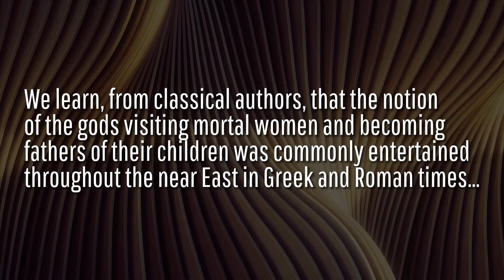Pagan Gods Born to Virgins on December 25th Before Jesus Christ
It was common for many religions, long before the advent of Yahweh and Jesus, to have gods who were born in mysterious, miraculous ways, sometimes to virgins. Let's take a look at Pagan Gods Born to Virgins on December 25th Before Jesus Christ.

This gods and demigods are recorded in history books to have lived on the earth, perform miracles, teach about judgment and the afterlife, died and resurrect.

Find out why Christmas is pagan at the end of this video.

📺 Written and Produced by Glorious Mandate.

Glorious Mandate Focus:  Bible Stories, The Book of Revelation, End Time Prophecies, Eschatology, Apocalypse and End Time Deceptions.

Our purpose is to enlighten you about Bible prophecy and Jesus Christ's imminent return. In addition, we hope to inspire you to stand firm in your faith despite the trials and tribulations the world will throw your way as the final stage is set for the revelation of the Antichrist and the unleashing of the Mark of the Beast. And lastly, we want to warn you about the deceptions of the end times.

Music Credit